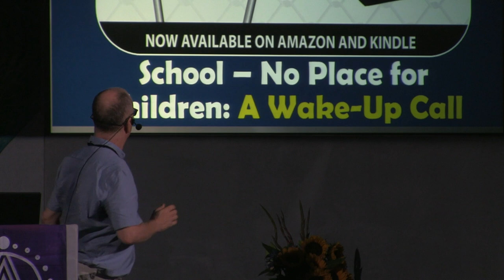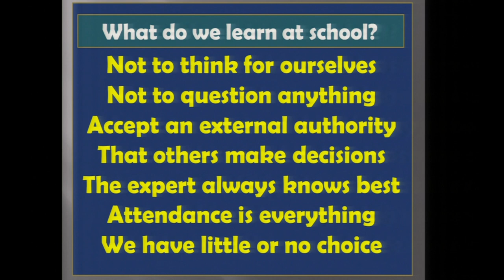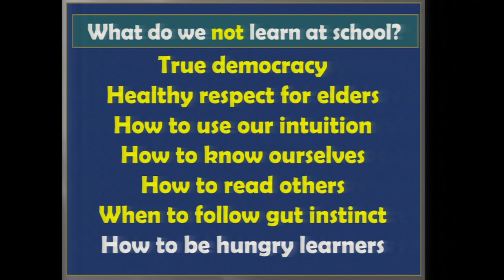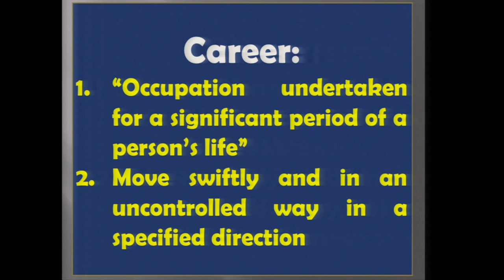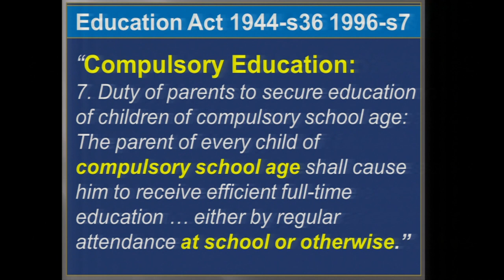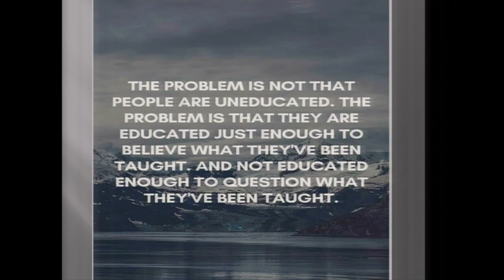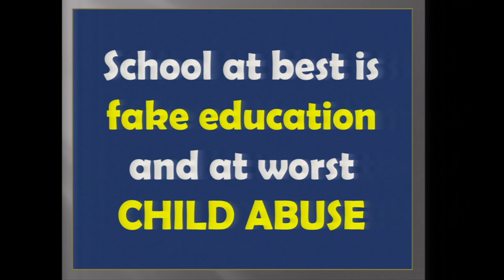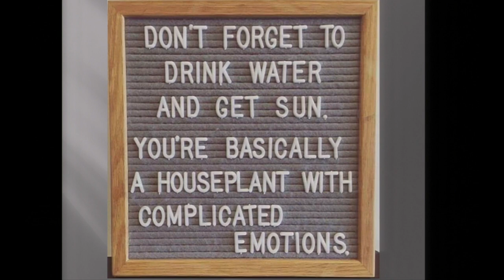David Adelman - School: No Place For Children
Freelance writer, researcher, educator and speaker David Adelman looks at how
Schooling has gone corporate. It fits the United Nations global agenda to rid the world of true diversity. David will reveal the dark agenda behind global schooling models and in particular the six hidden functions of schooling and how entire generations have been systematically dismantled as human beings. Schools are now ‘weaponised’ to coerce children and parents into blind conformity to methods that not only are not educational, but tantamount to child abuse. David considers how our schooling affects us later on in life before going on to see how we can put this right, re-define our lives and offer humanity something far more compassionate and valuable.

Recorded at Truth, Mysteries and New Frontiers (Glastonbury Symposium), July 2019